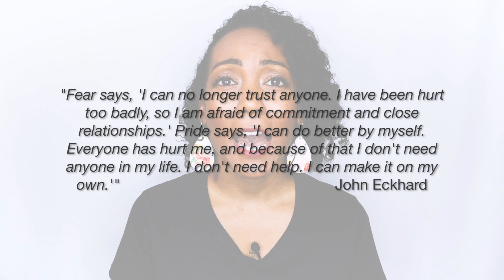❌ FEAR of REJECTION is Killing Your Love Life.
A great guy has come into your life, but you’re scared. Your heart cannot handle another disappointment. Are you inadvertently pushing him away? You might be unaware of the ways in which past rejection from other men have been affecting you. Check out this video to discover the signs that your fear of rejection might be preventing you from receiving love from a good godly man.

Time Stamps/Chapters
0:00 5 Signs Your Fear of Rejection is Destroying Your Love Life.
2:24 You keep him at arm’s length.
2:57 You cannot commit.
3:44 You threaten to end the relationship frequently.
4:34 You make it clear that you don’t really need him.
5:31 You compare him with your former boyfriend(s).